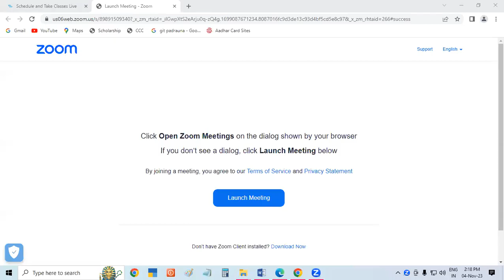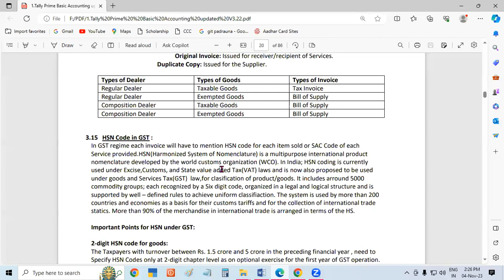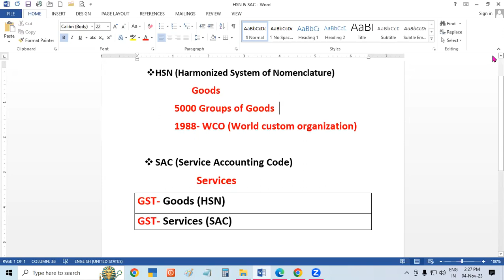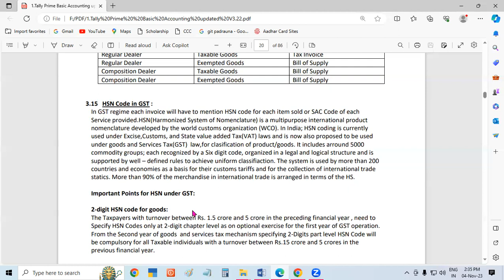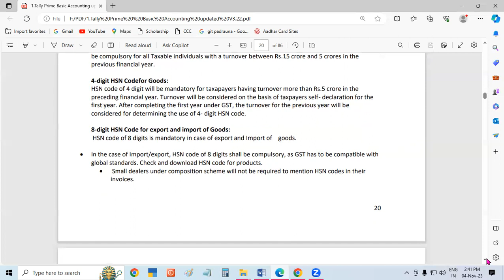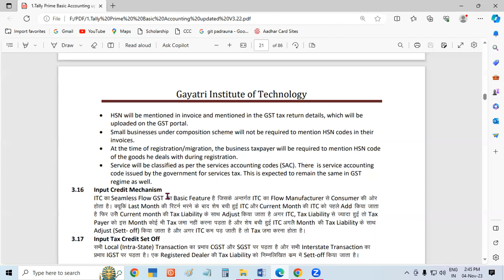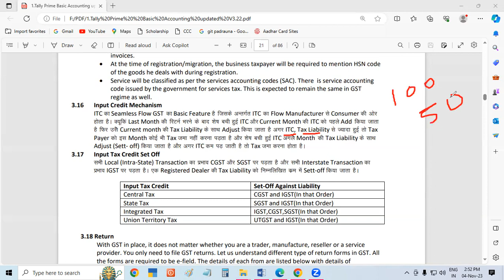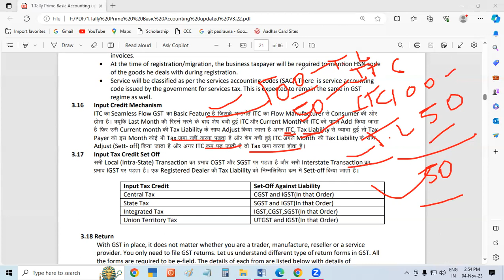About HSN Code & SAC Code in Tally Prime | GIT Education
About HSN Code & SAC Code in Tally Prime